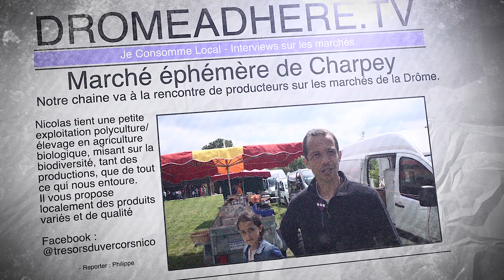Je Consomme Local Nicolas Oeufs